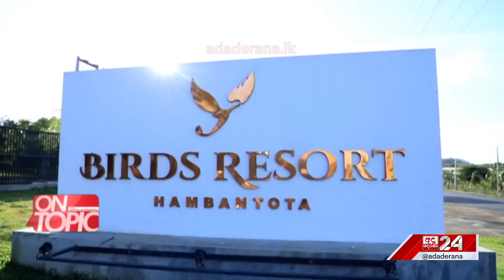ලංකාවේ උපන් පළමුවෙනි රණ හංස කුරුලු පැටියා | On Topic with Hasitha Wijewardena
ලංකාවේ උපන් පළමුවෙනි රණ හංස කුරුලු පැටියා | On Topic with Hasitha Wijewardena in Hambantota Bird Park